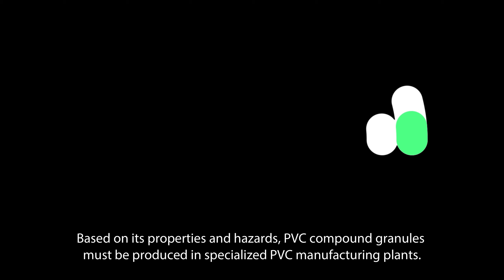Nhựa PVC clip